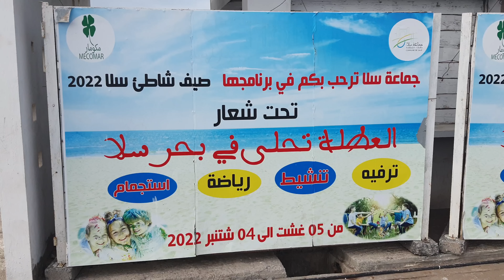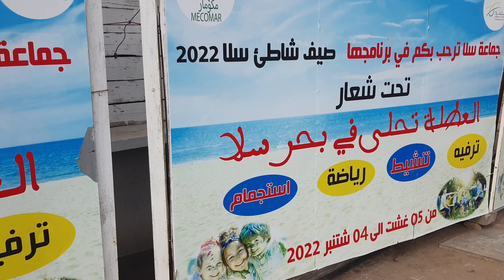هل يتم انشاء مشروع اجمل شاطئ في المغرب بمدينة سلا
لدعم القناة
  AL BARID-BANK
MOHAMMED-F
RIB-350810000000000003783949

▬▬▬▬▬خارج المغرب
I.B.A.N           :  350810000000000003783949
B.I.C/SWIFT  :         ABBMMAMC